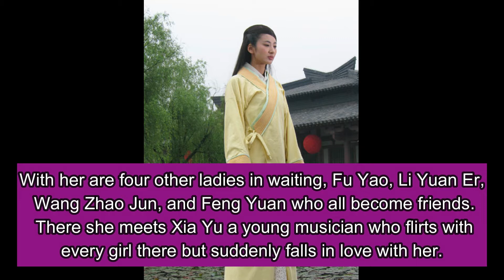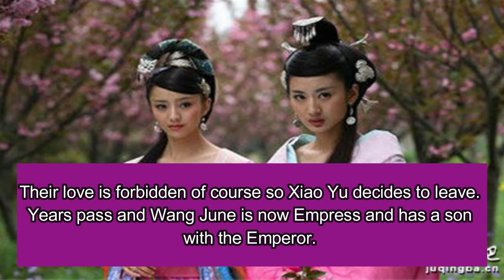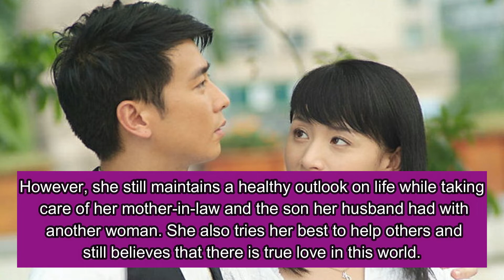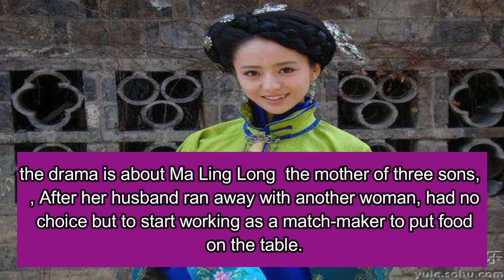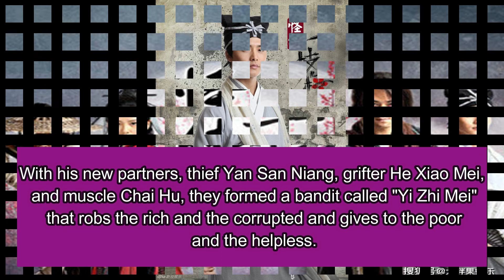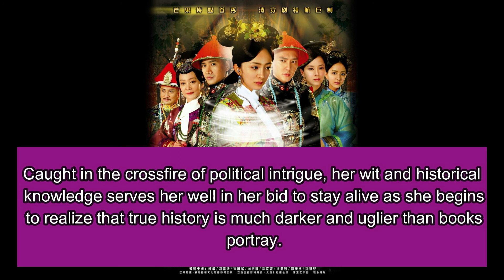Tong Liya | Unforgettable Love | all her Television dramas part 1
Tong Liya all her Television dramas part 1 ---

Tong Liya
Unforgettable Love